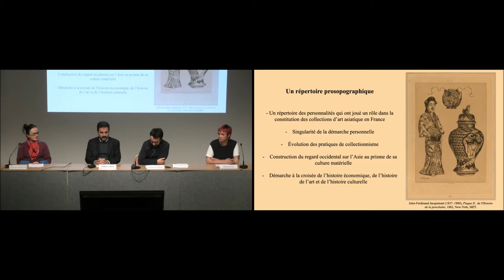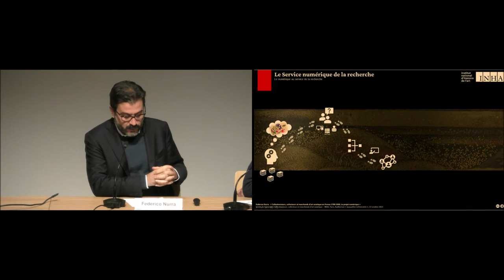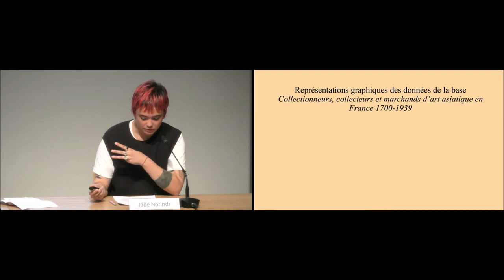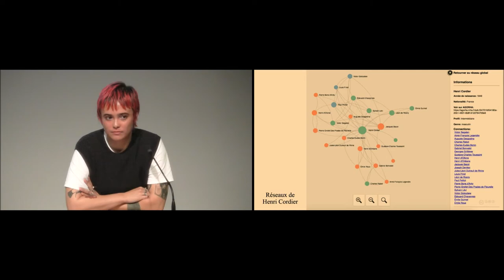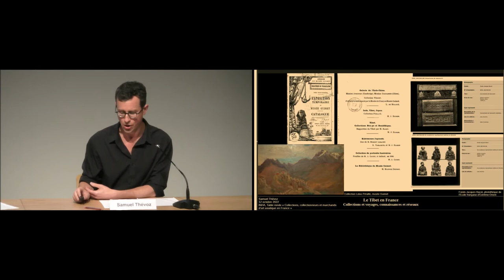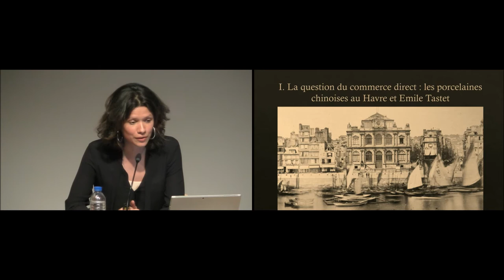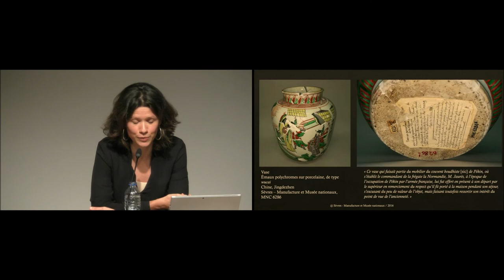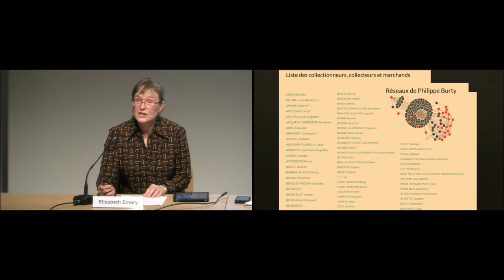Lancement | La base de données « Collectionneurs, collecteurs et marchands d’art asiatique »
Table ronde | « Collectionneurs, collecteurs et marchands d’art asiatique en France 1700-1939 » : une nouvelle base de données
12 octobre 2022

L’Institut national d’histoire de l’art a mené depuis 2017 un travail d’enquête pour repérer et mettre en valeur les fonds d’art asiatique sur le territoire. Cela a, entre autres, permis la constitution d’une base de données prosopographique sur les « Collectionneurs, collecteurs et marchands d’art asiatique en France 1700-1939 ». Plus de 150 spécialistes ont contribué à cette base de données bilingue (français/ anglais). À l’occasion de sa mise en ligne, les acteurs du projet dressent un premier bilan du programme et présentent, en collaboration avec le Service numérique de la recherche de l’INHA, les nombreuses possibilités d’exploitation et de datavisualisation générées par plus de 250 notices. La table ronde permettra aussi d’évoquer des problématiques plus larges, dont l’analyse est rendue possible par l’exploitation de ces données. L’enjeu principal consistera à dépasser l’approche prosopographique du répertoire, afin de comprendre la répartition des collections asiatiques sur le territoire national, et de mieux cerner le rôle des marchands dans l’émergence du goût pour l’Asie. Cette discussion permettra, enfin, de questionner la typologie de ces collections, et son évolution au cours des époques considérées.

Comité d’organisation
Pauline Guyot (INHA), Juliette Trey (INHA)

Présentation de la base par Michèle Galdemar, Federico Nurra, Antoine Chatelain (INHA), Jade Norindr (École nationale des chartes)

Suivie d'une table-ronde avec Pauline d'Abrigeon (Fondation Baur), Elizabeth Emery (Montclair State University) et Samuel Thévoz (chercheur indépendant, THALIM) modérée par Pauline Guyot (INHA)

L'événement sera suivi d'un cocktail.

« Collectionneurs, collecteurs et marchands d’art asiatique en France 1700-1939 » (Histoire des collections, histoire des institutions artistiques et culturelles, économie de l’art)